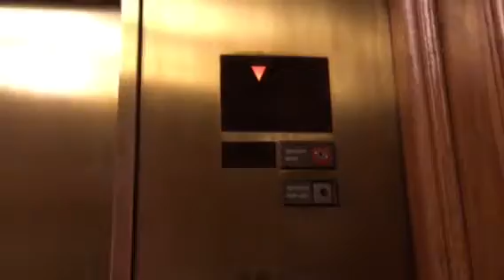Posh style Mitsubishi traction elevator at Morana surfers resort) Hawaii Honolulu) United States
This is the 2nd elevator but everything is the same expect they have the old indicator.